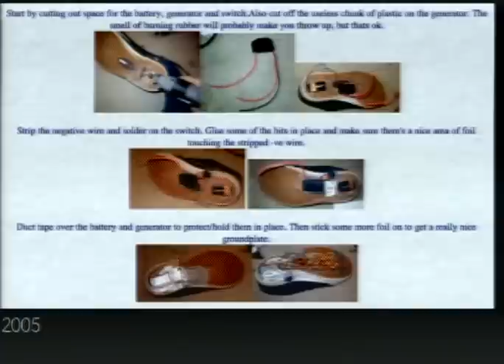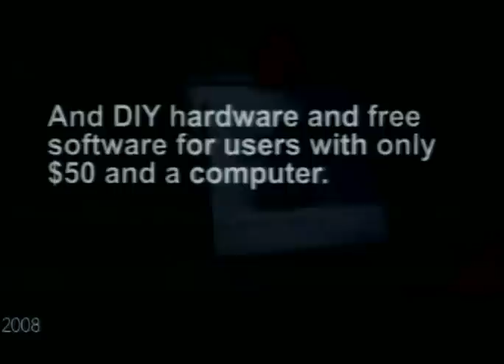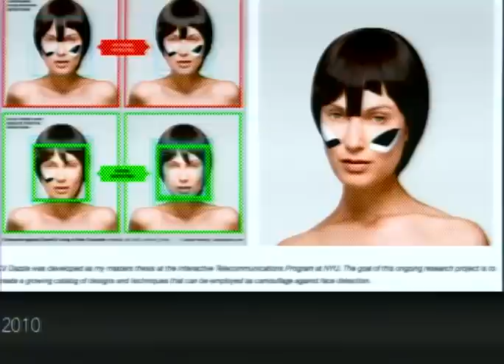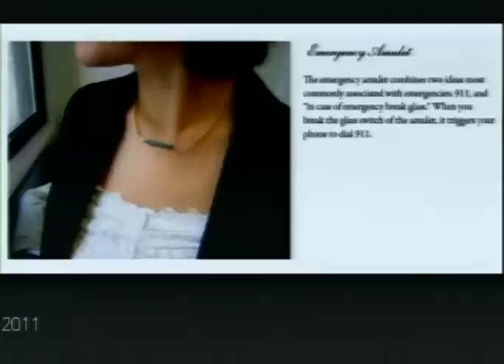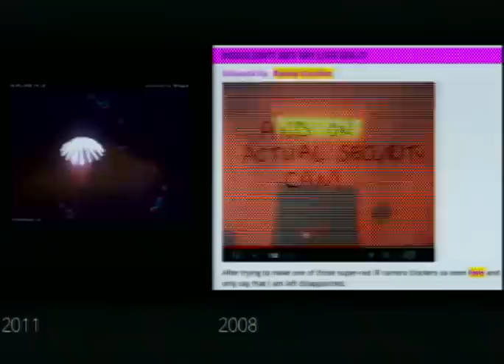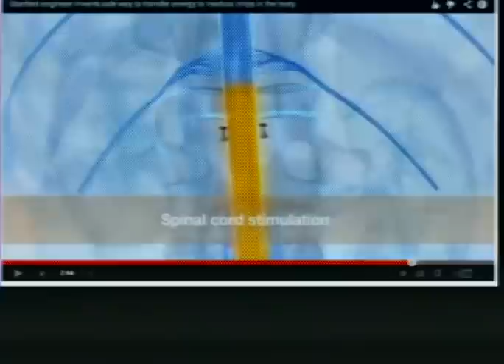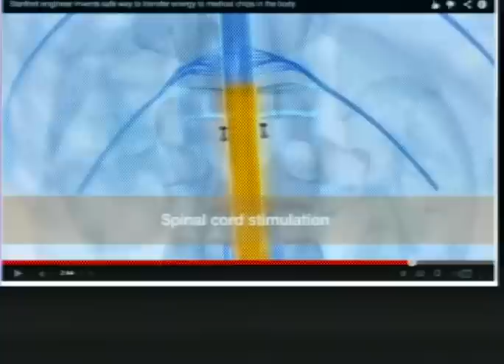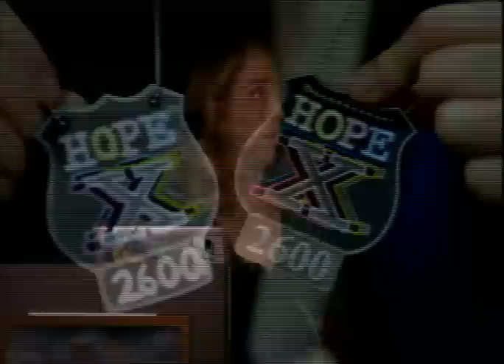Becky Stern - Disruptive Wearable Technology at HOPE X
Becky Stern speaks at HOPE X July 19, 2014

As technology becomes ever more embedded in the fabric of our society and even our clothes, we must grapple with ever more complicated tradeoffs regarding privacy and security. This talk will highlight disruptive wearable technologies that creatively and assertively address these modern technological and societal changes. Come learn about underwear that that tattles on a TSA agent’s wandering fingers during a secondary screening, makeup that makes you imperceptible to facial recognition software, and eye-tracking glasses that let a paralyzed graffiti writer tag again. Most projects featured are open source or how-to guides, and span the last ten years. Becky Stern’s intention is to inspire HOPE X attendees to think more about the physical body as a canvas for hacking, social engineering, fashion, and wearable tech.